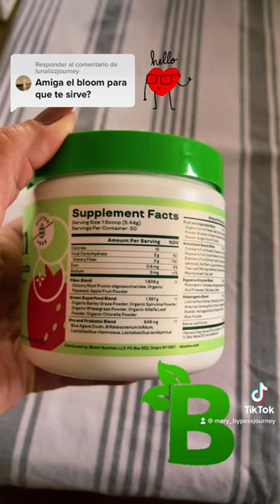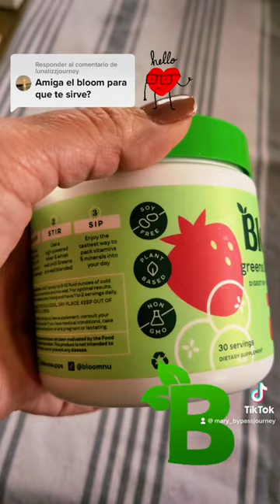Que es Bloom??